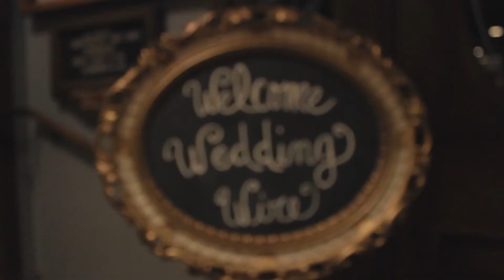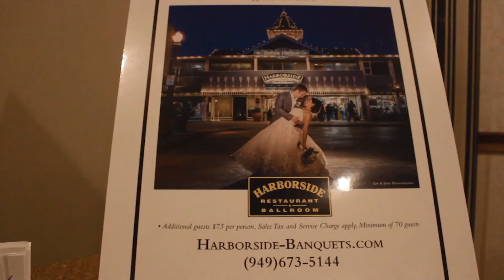Meeting Awesome People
Yesterday I went to a Wedding Wire network event where I got the opportunity to meet and network with other vendors, wedding planners and just had the pleasure of meeting really awesome people.